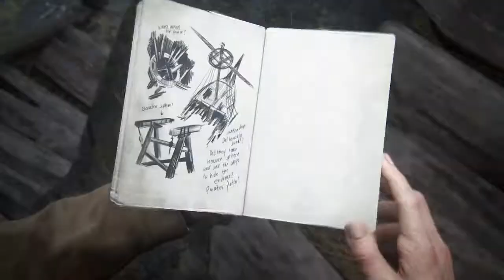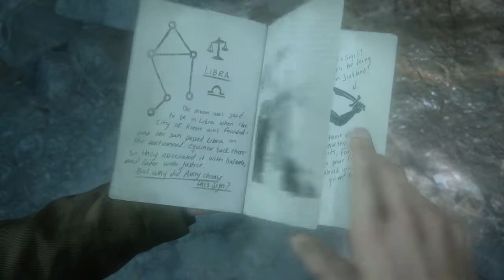Uncharted 4: A Thief’s End